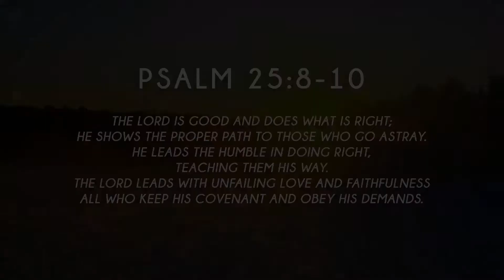From Heaven at Seven - Ep105